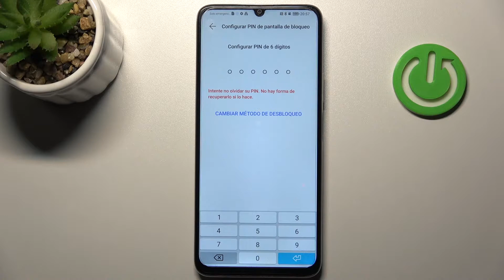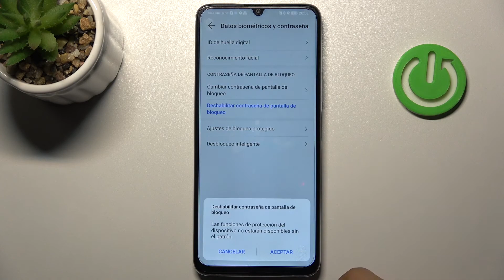Cómo configurar el bloqueo de pantalla en HONOR X7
Hay varios modos de bloquear la pantalla de HONOR X7. Para descubrirlos todos ve nuestro tutorial sobre cómo activar el bloqueo de pantalla en HONOR X7. Lo vas a aprender rápidamente.

¿Cómo configurar el bloqueo de la pantalla en el HONOR X7? ¿Cómo ajustar el bloqueo de la pantalla en el HONOR X7? ¿Cómo se configura el bloqueo de la pantalla en el HONOR X7? ¿Cómo poner el bloqueo de la pantalla inicial en el HONOR X7?